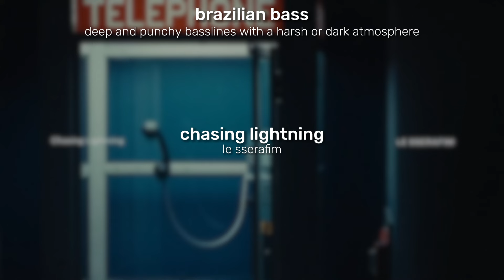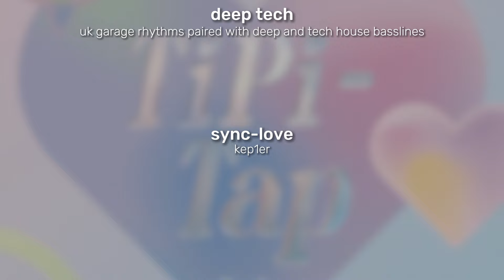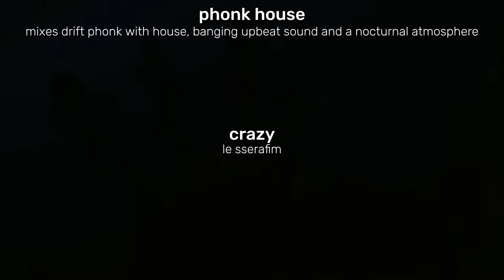house music in kpop (2024 edition)